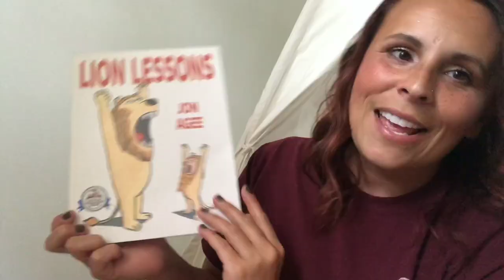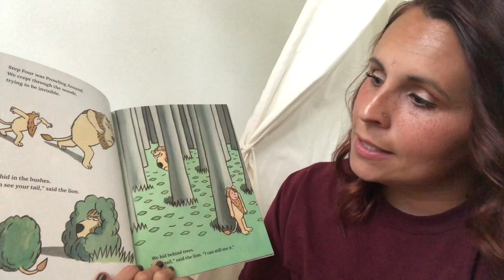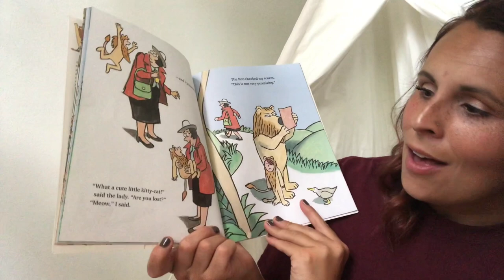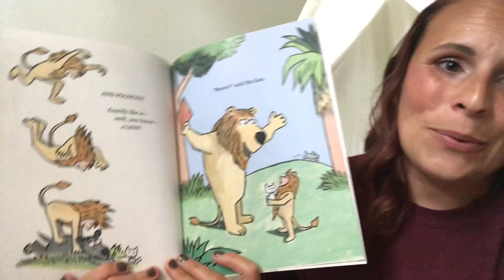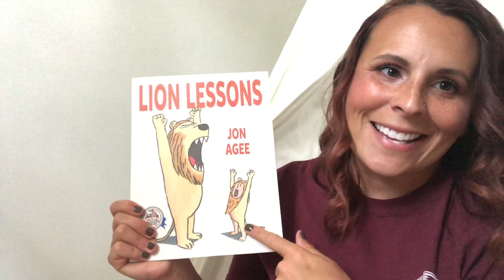Learn All About Lions with Miss Brittany! | Racine Zoo Online Preschool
Racine Zoo is bringing another preschool class to YOU! Join Miss Brittany, Conservation Education Specialist, for this fun online class session to learn all about lions through singing and storytelling! Perfect for ages 2 – 5.